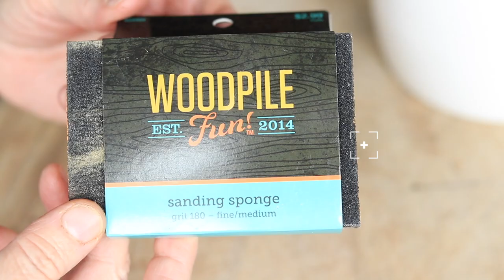How to Condition Wooden Utensils Revised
Do you know how to condition wooden utensils? Do you know how to moisturize wooden spoons and other utensils? Let me show you how to and what oil to use to condition or moisturize wooden utensils.

We are a participant with the Amazon Services LLC Associates Program, an affiliate advertising program designed to provide a means for us to earn fees by linking to Amazon.com and affiliated sites.
You will not incur extra fees or charges for using the links. We only recommend items we believe in and have tried.
Our Amazon store carries all the products we make, plastic-free and eco-friendly too!
Blue Yeti USB Microphone can be found on Amazon
MOUNTDOG Softbox Lighting Kit can be found on Amazon
PEYOU Tripod for Phone/Camera can be found on Amazon
RODE VideoMic Studio Boom Kit can be found on Amazon
Canon 80D can be found on Amazon
Canon 7ti camera can be found on Amazon

Grateful for everyday living on the mountaintop in our transformed log/farmhouse. We offer food from scratch, handmade DIY, old-timey skills, and simple living for 2!

We still love to do all the things we did when we had a larger family, only in smaller portions. We love to cook, bake (even on a wood stove), make DIY projects including sewing, weaving, home renovations, and enjoy everyday living in our log/farmhouse on the mountain-ridge!

We still practice old-timey skills that we introduced to our children as they were growing up and homeschooled almost 3 decades ago.
Some of these skills that we, as empty-nesters, are still using: soap making with lye, hand-dipping beeswax candles, dyeing textiles, rendering beef fat into tallow, canning, dehydrating, and preserving foods, hand-hewing logs, making homemade natural cleaners, bath soaps, and more.

We offer a newsletter to all our blog subscribers each time we upload new content.

00:00 How to condition wooden utensils Introduction
00:10 How to make tallow bird seed video
00:26 Supplies recommended for conditioning wooden utensils
00:58 Mineral oil recommended
01:08 Sanding block
01:18 Clark's applicator
01:28 Lightly sand all dry wood and remove all burrs
01:57 Apply mineral oil and rub into the wood
02:24 Let the wooden utensils sit upright for one hour to soak in the oil
04:15 Sanding a large cutting board
04:39 Wipe all the conditioned wood with a dry cloth
05:15 Before and after of all wooden utensils
06:25 All completed!